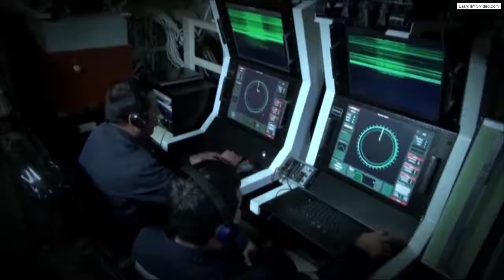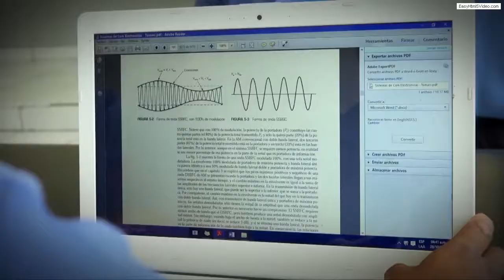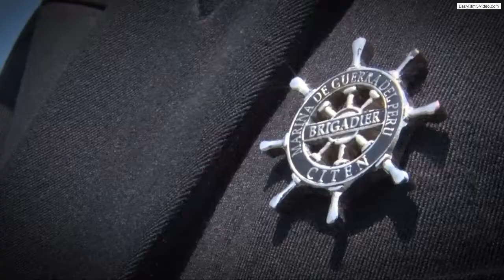PROMOCIONAL CITEN 04 WEB4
ALUMNO EN ELECTRÓNICA, COMPUTACIÓN E INFORMÁTICA, CONTROL DE TIRO, FAL, MAG-PUNTO CUATRO, AKM, MINIS, SUPERVIVENCIA EN LA JUNGLA . EN EL MAR. EN EL DESIERTO, OPERADO CIBERNETICAMENTE PARA CORRER Y SOBREVIVIR.